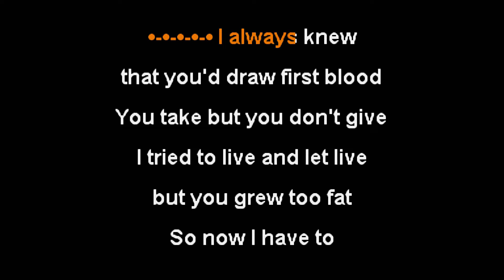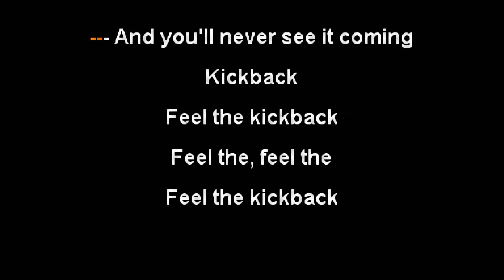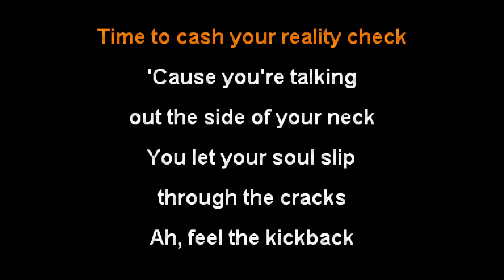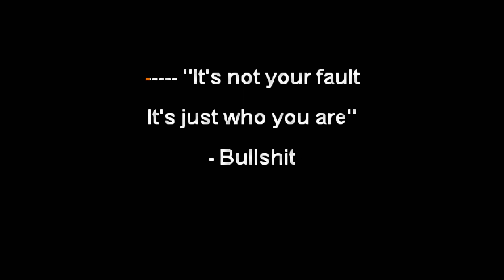Stray From The Path - Kickback [Karaoke Instrumental]